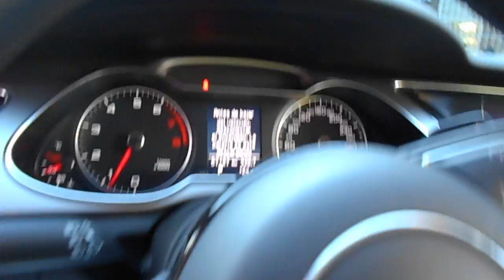AUDI, A4, 2013, 1.8 TFSI TRENDY MULTITRONIC